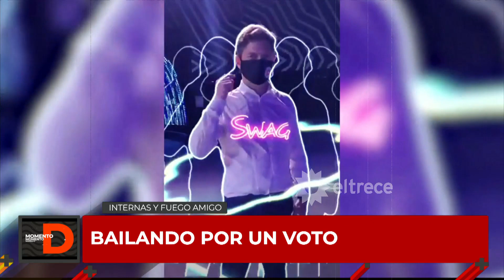INFORME ESPECIAL: ¿Los políticos son los nuevos mediáticos?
Momento emitido el viernes 04 de noviembre de 2022 en Momento D.